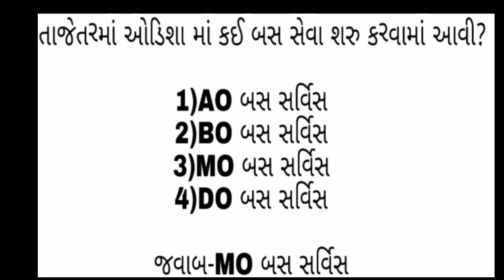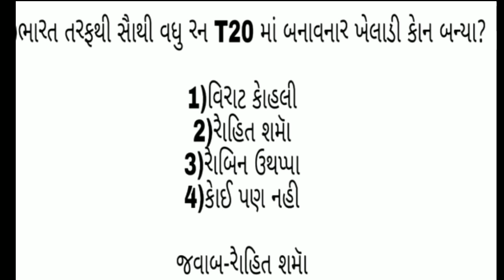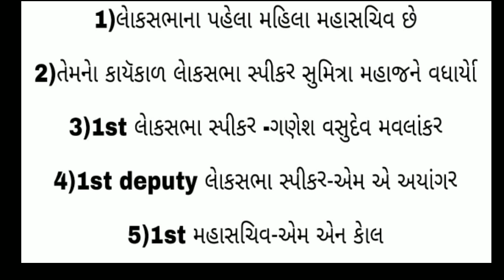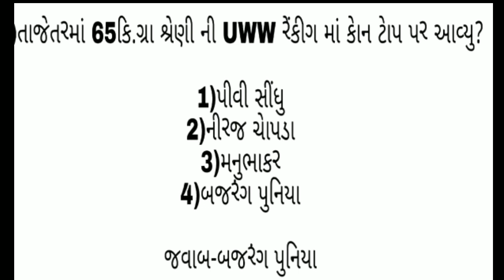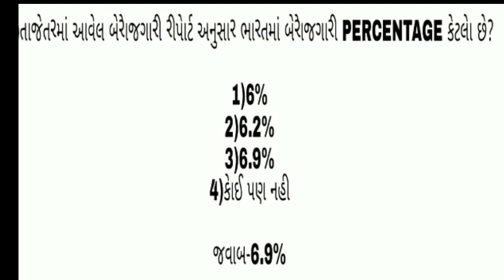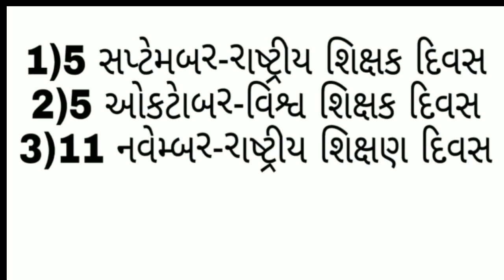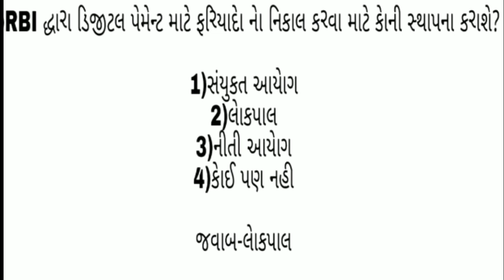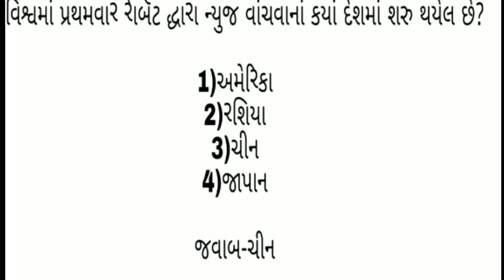2nd week november weekly current affairs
solustion of math,reasoning,goverment exam syllabus,gujrat goverment exam preparation help